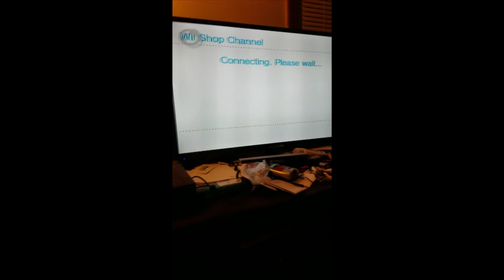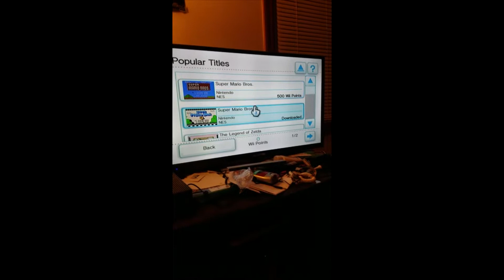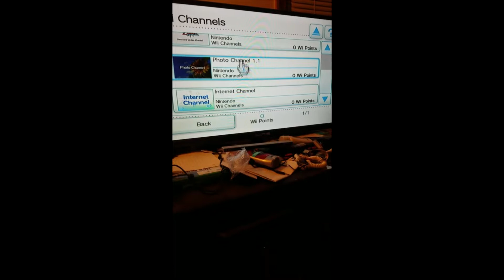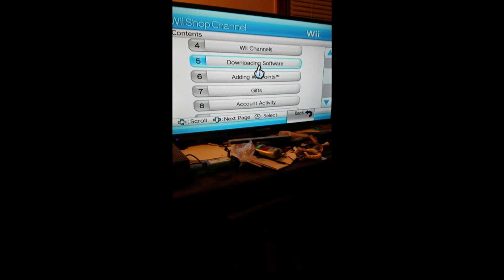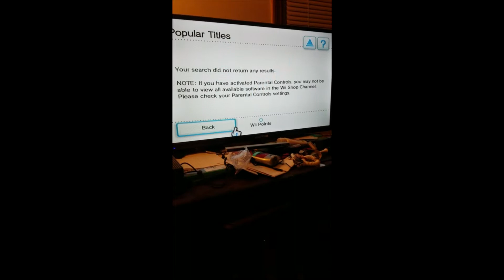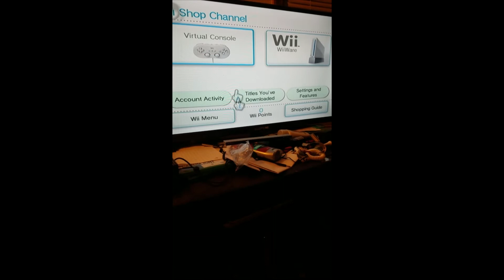Goodbye Wii Shop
This was recorded on the last day of wii shop and shutdown. I did not have enough time to upload this. my apologies